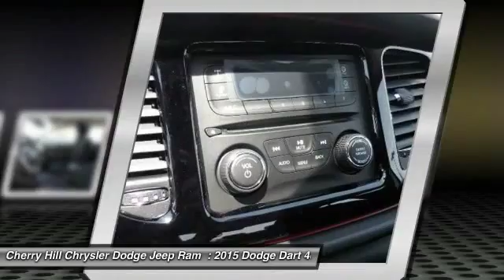2015 Dodge Dart Cherry Hill NJ 404489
2015 Dodge Dart SXT

BLUETOOTH, MP3 Player, KEYLESS ENTRY, 35 MPG Highway, ALLOY WHEELS! The 2015 Dodge Dart boasts performance-inspired exterior design that leverages world-class architecture of Alfa Romeo and infuses it with Dodge passion and design. Clean lines from nose to tail form its curvaceous silhouette. The unmistakable split crosshair grille accentuates a low, wide stance. The available full-width racetrack style LED taillamps make an aggressive statement. The interior has an intuitive, fluid layout designed to be both beautiful and ergonomic. It offers ambient lighting, refined soft-touch surfaces, accent stitching and tactile grains or available hand-wrapped protein vinyl surfacing. The Dodge Dart includes a number of available class-exclusive features, including seating, dual temperature control, and a 7-inch Thin Film Transistor (TFT) premium cluster display. Not only does the display deliver real-time information on performance, navigation and vehicle status, it truly comes alive with countless ways to reconfigure in full color and incredibly rich graphics. The 2015 Dodge Dart is tuned to deliver with the available Uconnect 8.4-inch touchscreen, featuring AM/FM/CD/MP3 and available SiriusXM Satellite Radio. Get up-to-the-minute weather, fuel prices, sports, and movie listings with available Garmin Navigation and SiriusXM Travel Link. Choose from a 2.0L 16-valve Tigershark four-cylinder engine, a 1.4L 16-valve intercooled Turbo with MultiAir, or a 16-valve 2.4L Tigershark MultiAir II four-cylinder engine. Along with 10 standard airbags, reactive front head restraints, and available features like Blind Spot Monitoring, and Rear Cross Path Detection, the 2015 Dodge Dart is among the safest vehicles in its class.